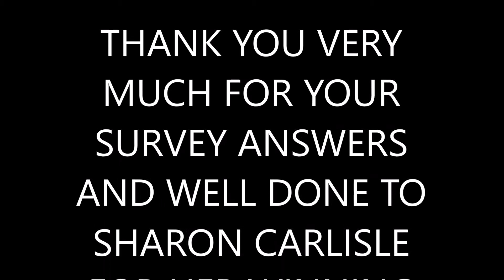DANCE WITH THE STREET MUSICIAN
THIS MUSICIAN WAS IN GIBRALTAR IN 2014. THE MUSIC IS CALLED"CARE FREE" HE HAD A GOOD AMPLIFIER AND BACKING MUSIC WITH HIM. ALL IN ALL A VERY GOOD SOUND.